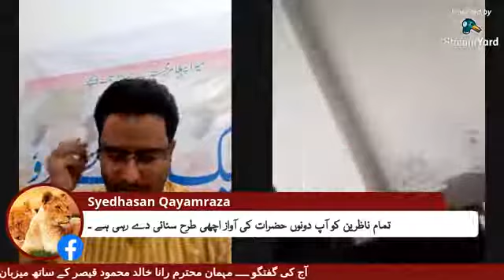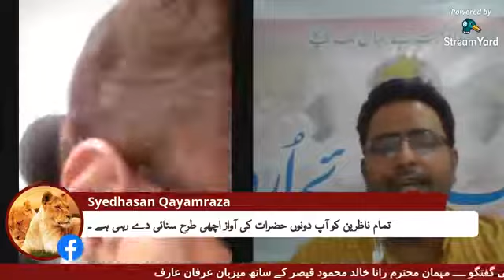RANA KHALID MEHMOOD QAISER IN CONVERSATION WITH IRFAN ARIF